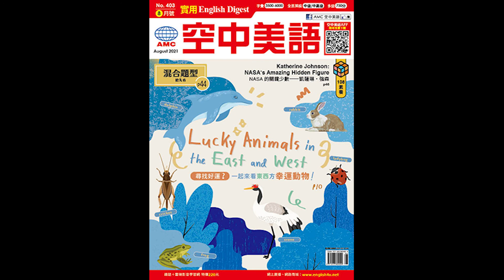2021年8月號Unit3-1【Writing 主題寫作：假設語氣】課文講解